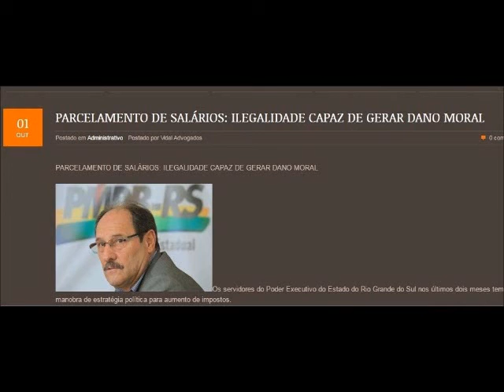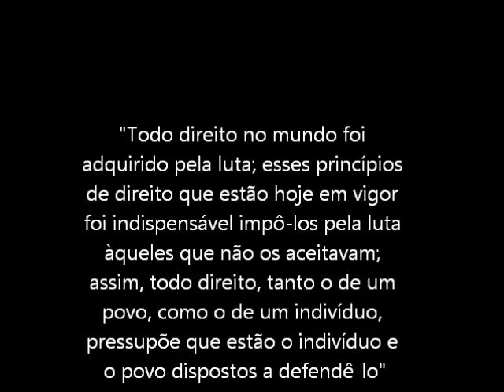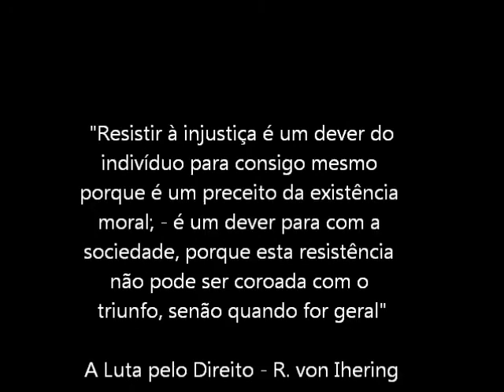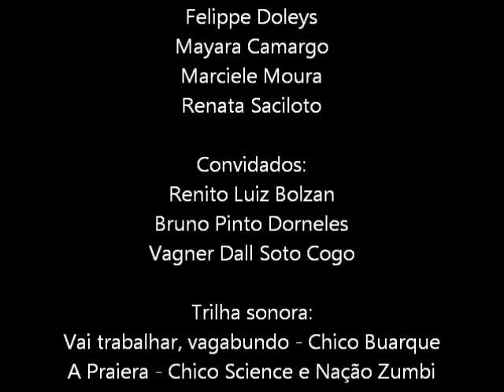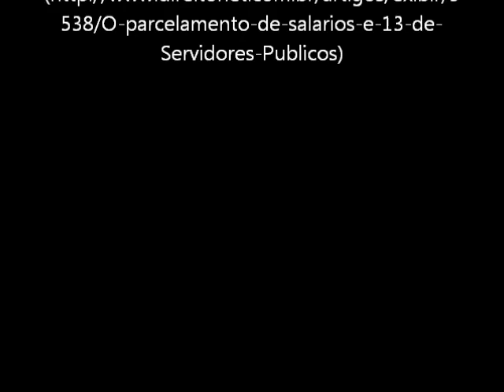Rudolf von Ihering - Resignificação e contemporaneidade I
Trabalho Apresentado em Novembro de 2016, como requisito para obtenção de uma das notas do semestre na Disciplina de Introdução ao Direito II, sob responsabilidade da Prof. Ma. Fabiana Barcelos da Silva Cardoso.
Acadêmicos(as): Renata Saciloto, Marceli Moura, Mayara Camargo e Felippe Doleys